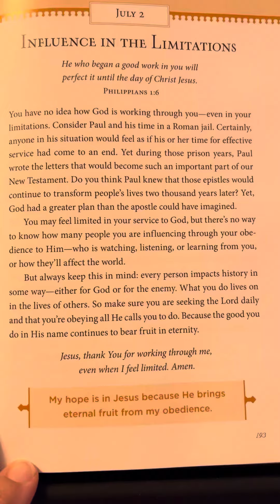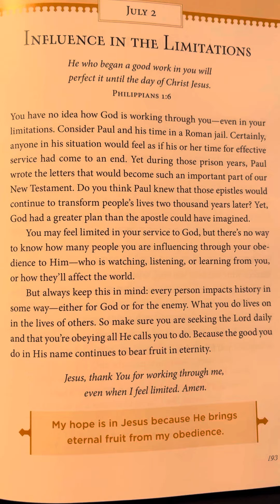July 2 - Jesus, Our Perfect Hope